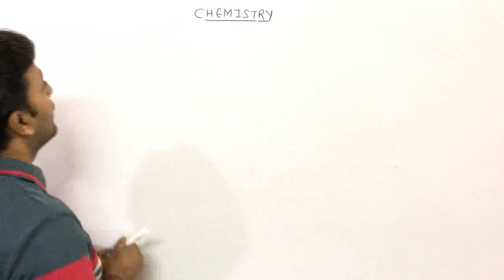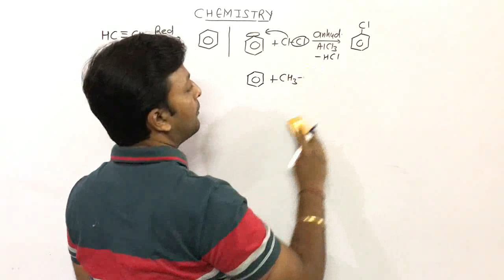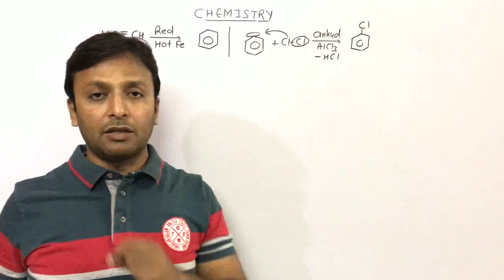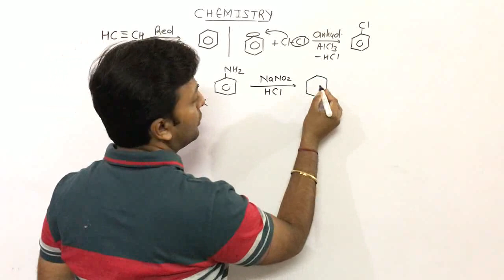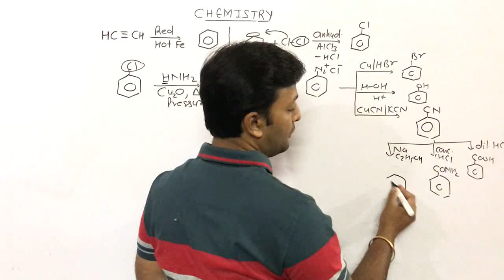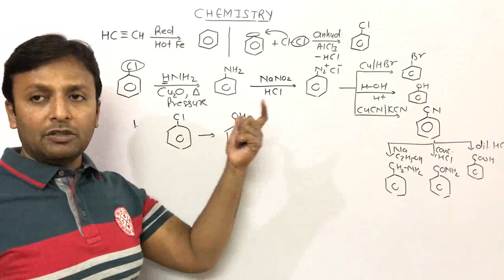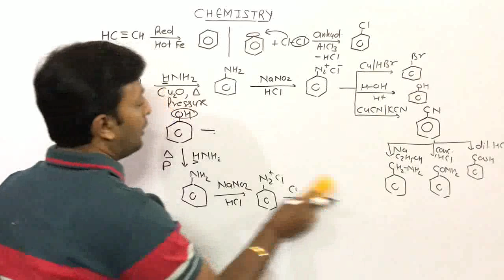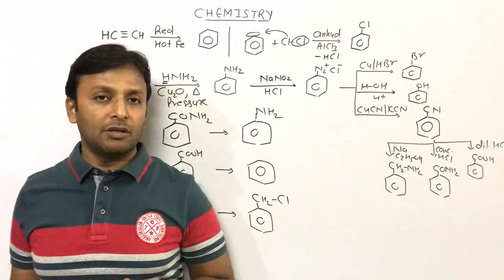How to solve organic reactions conversions Part - 5 - Aromatic compounds - chemistry for IIT-JEE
Aromatic compounds are those which follow following condition -